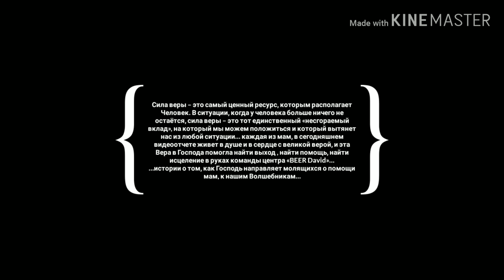Святая Матрона Московская направляет в Центр "BEER DAVID"... . Исцеление аутизма и ДЦП в Иерусалиме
Знакомство с Центром BEER DAVID: как в жизни разных семей появилась надежда, уверенность в будущем, радость.
Мамы рассказывают свои истории о том, в какой момент и каким чудесным образом они узнали про лечение в Центре "Беэр Давид".
Мама Мирона ( 0:18 ). Валерия Зеленкевич, Казахстан.
 Странное поведение у сына мама заметила в первые месяцы жизни. Когда Мирону было 2,5 года, врачи назвали этот страшный диагноз - РАС. Мирон был не обучаем. Ничего не двигалось с места.
В одно из посещений церкви мама обратилась к Б-гу и Матроне Московской с просьбой указать путь для излечения сына.
Через короткое время маме попался в ютубе видеоотчет о результатах лечения в Центре "Беэр Давид".
После первого же сеанса общения стало понятно, что решение проблемы найдено..
Мирон сразу стал показывать результаты.
Яна, мама Лазаря. ( 6:40 )  Кипр
В один из морозных дней, будучи в России буквально проездом, мама с сыном пошли в храм, где хранятся мощи Матроны.
Мама написала записку, решила положить её под икону на улице, и охранник, подвинув других людей, пропустил маму с сыном. Очень скоро мама увидела на ютубе отчет о Давиде.
Мама связалась с Давидом и началось продуктивное лечение.
Юля, мама Эммы.( 11:04 ). Испания
 Юля поехала в церковь, обратилась к Матроне Московской.
Было в церкви очень трудно с ребёнком, просили даже выйти на улицу, успокоить.. Юля просила у Матроны указать путь.
После этого на одном сайте Юля увидела телефон девушки, которая предлагала поделиться информацией. Юля позвонила и узнала о Давиде.
Мама Кирилла ( 15:00 ). Шестакова Дарья. Казахстан
Кирилл с самого рождения постоянно очень сильно кричал. Врачи причиной назвали колики. В месячном возрасте выявилось повышенное ВЧД.
Лечение препаратами эффекта не дало. Было отставание в развитии. Читая разную медицинскую литературу, мама поняла, что скорее всего у ребёнка аутизм. Невропатолог подтвердила опасения, но диагноз не поставила, велела ждать до трёх лет. А потом уже что-то делать..
Мама активно искала пути, перечитала множество методик, пробовала всё делать. Однажды отчаяние накрыло очень сильно, в тот вечер мама очень просила Матрону о помощи.
Именно в этот день маме на сайте попалось упоминание о Давиде. Она связалась с ним, начала лечение, и мир изменился...  :)